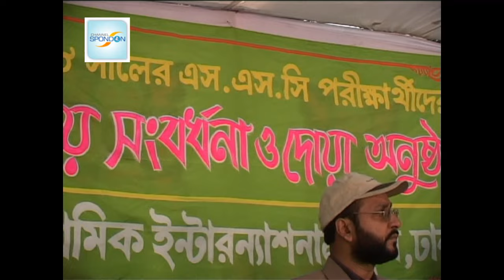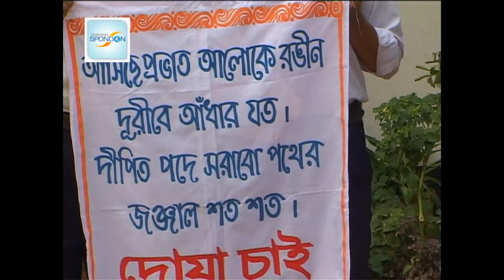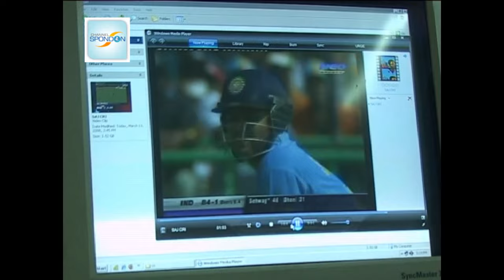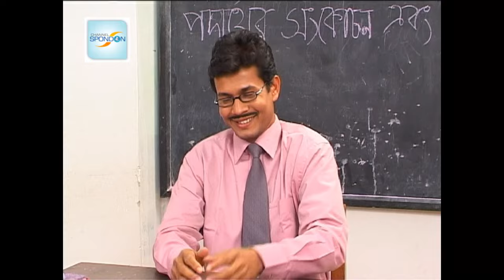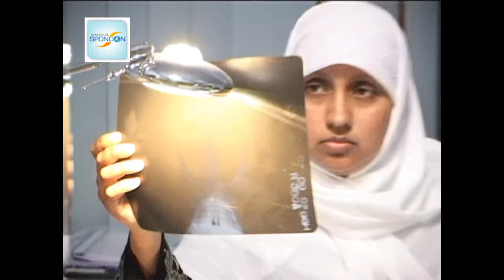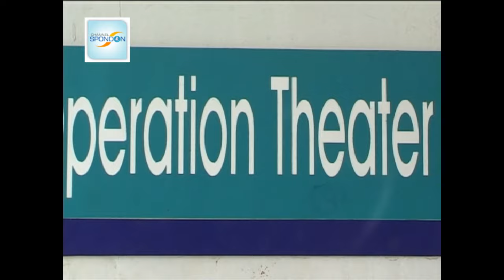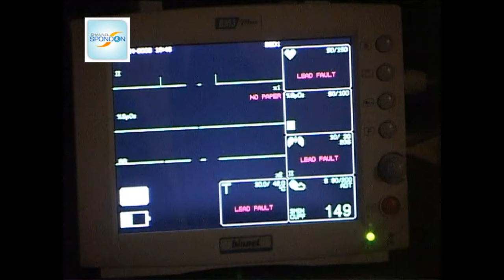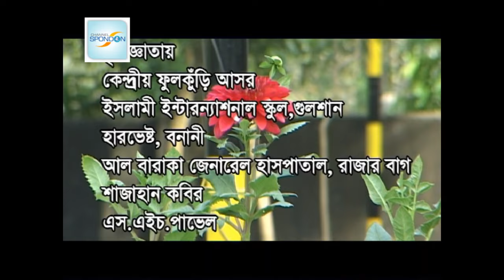শিক্ষামূলক টেলিফিল্ম - বন্ধু । Telefilm Bondhu । Bangla Islamic film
জীবন ঘনিষ্ঠ বিষয় নিয়ে নির্মিত টেলিফিল্ম বন্ধু।
রচনাঃ আহসান হাবীব খান
পরিচালনায়ঃ আল হোসাইন পিয়ারু
লেবেলঃ স্পন্দন অডিও ভিজ্যুয়াল সেন্টার
Telefilm Bondhu : Bondhu
Written By : Ahsan Habib Khan
Director: Al Hossain Piaru
Label: Spondon Audio Visual Centre